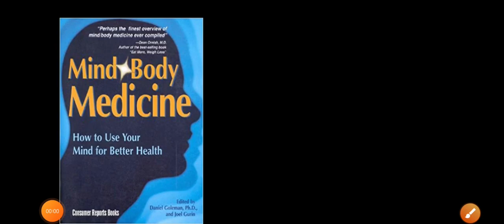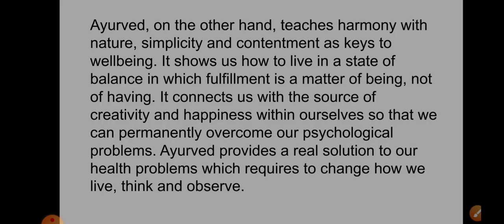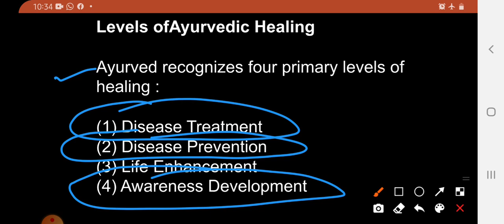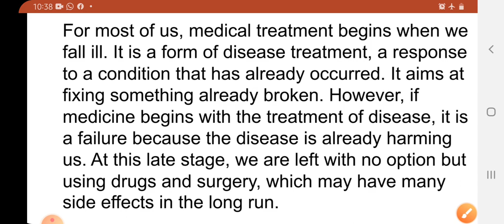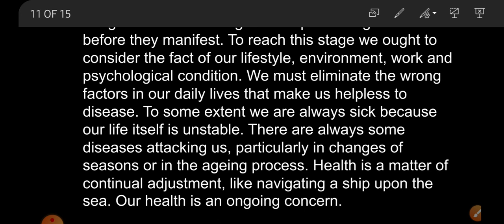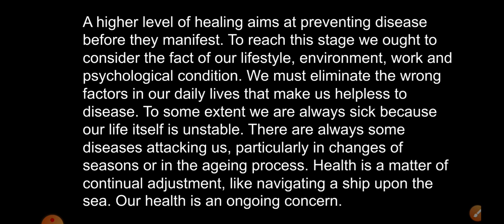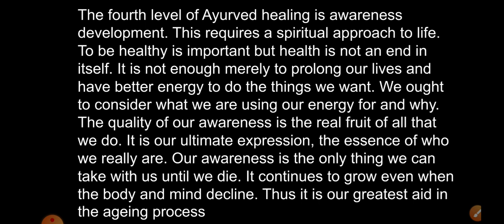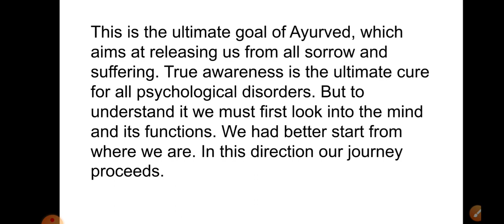Mind_body_Medicine (Part-02)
Unit_04, Read-01